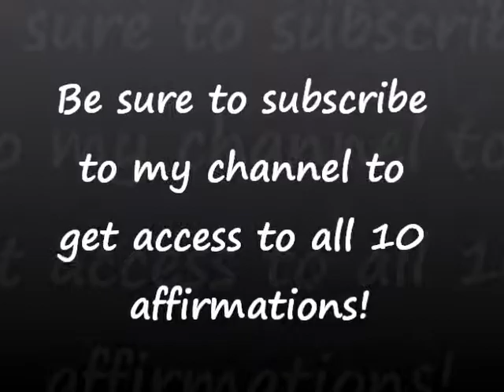10 Affirmations for Success - Affirmation #5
10 Affirmations for Success - Affirmation #5

This 10-video series will equip you with the affirmations you need to become a successful entrepreneur.

Affirmation #5 - Believe in your mission.

Check it out and I will see you back here for Affirmation #6.

Blessings,
~Andie Petoskey

Clicks Gone Wild 90 Day Video Challenge - Video 9